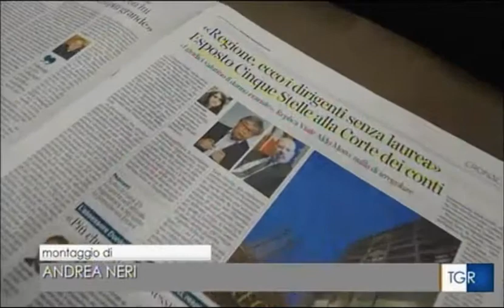Stipendi da dirigenti, ma senza laurea: intervista a Silvia Piccinini - servizio Rai3 TGR 07/09/17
Venticinque nell’attuale legislatura, ben 56 dal 2010 al 2014: sono questi i dipendenti assunti dalla Regione Emilia-Romagna che, pur non essendo in possesso di una laurea, sono stati inquadrati e retribuiti secondo la categoria D per la quale la legge stabilisce come requisito fondamentale il possesso del titolo universitario